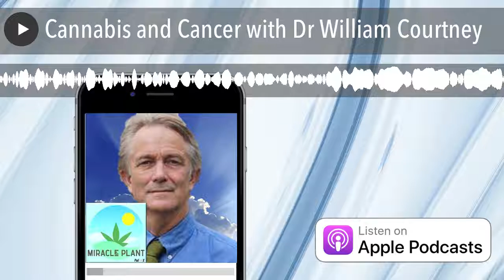Cannabis and Cancer with Dr William Courtney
Can hemp prevent cancer?

   While cancer remains one the leading causes of death, there is surprisingly little natural cures and or prevention research.     Fortunately, Dr. William Courtney has conducted extensive research on how our bodies use the molecules from the cannabis plants to help to prevent cancer.   He joins Justin Benton , Janet Benton Gaillard , LaTara Parker , and Dan Humiston on Clubhouse to explain how the body uses hemp to help eliminate cancer and why taking hemp as a dietary supplement will reduce the risk of getting cancer.  Join the Miracle Plant live on Clubhouse every Saturday morning

Produced by PodConX